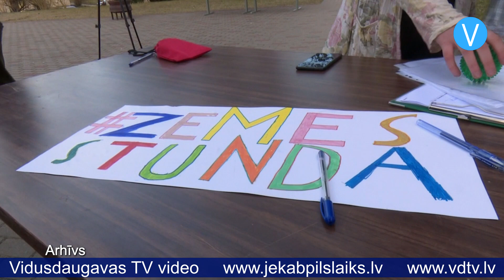Jēkabpils laiks 25.03.2022.